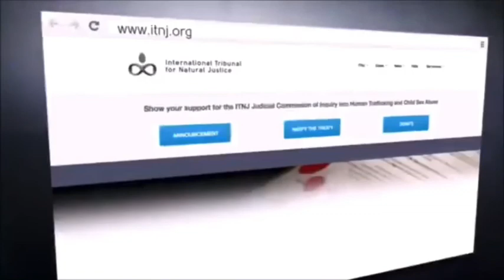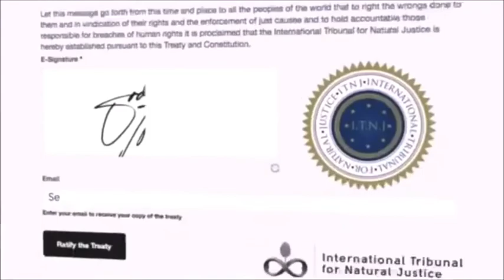Pedophilia/Elites/Rituals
Judicial commission on inquiry of human trafficking and child murder and torture operations worldwide see how pedophiles have infiltrated everything from DCF to immigration